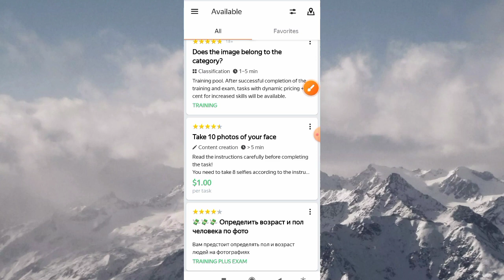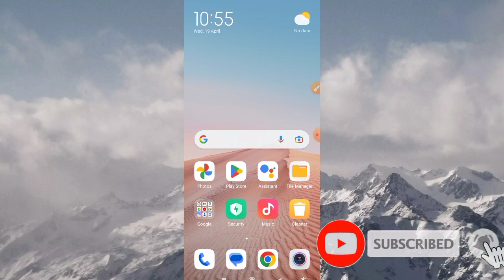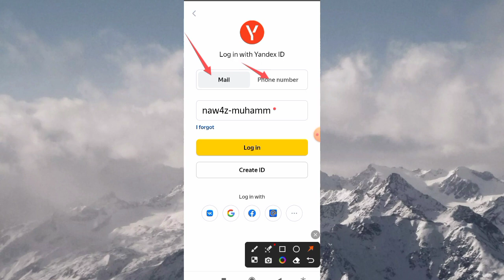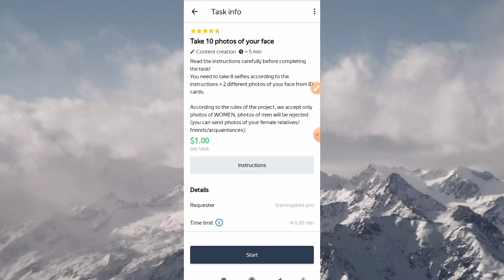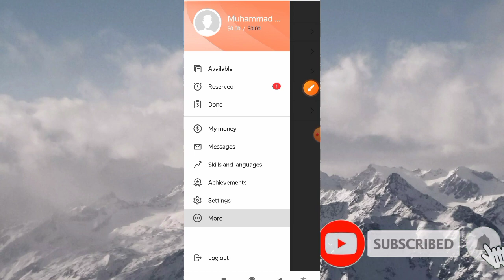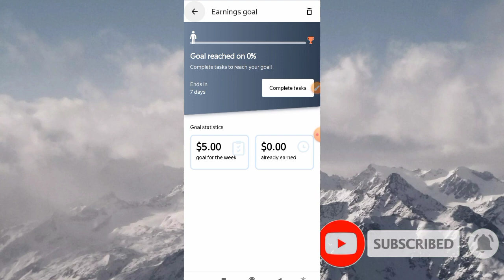Everyday Par Task =10•Ads intestly-Withdraw Easypaisa Best Real Online Earning App 2023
bonus 200 Everyday Par Task =10•Ads intestly-Withdraw Easypaisa Best Real Online Earning App 2023

online earning Best Real App
Withdraw Jazzcash / Easypaisa
Earning in Pakistan 2023
without investment how to make
money online how to earn
money online
real earning app